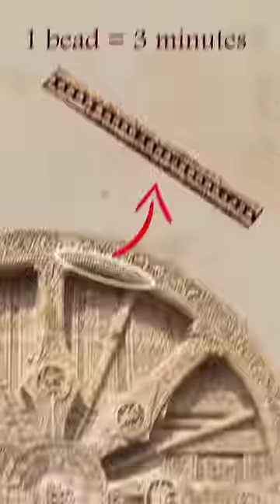The Oldest Clock of India | Konark temple